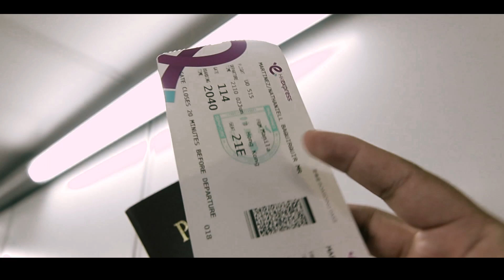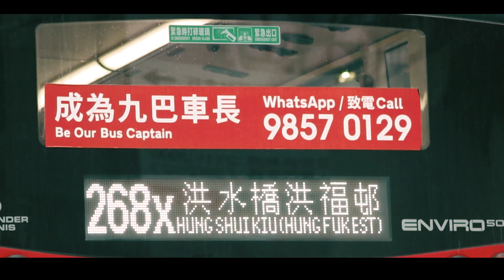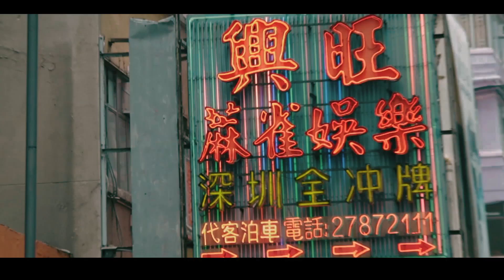HONGKONG FILM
NATHE VISUALS

SOCIAL MEDIA ACC's.